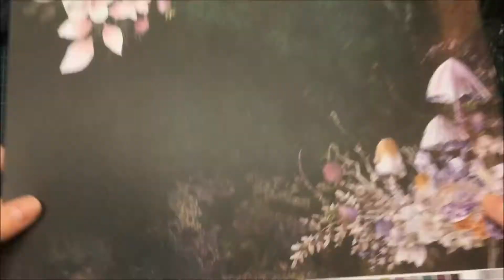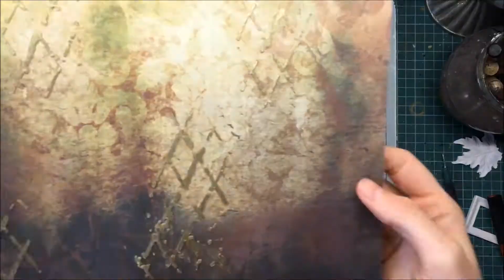Mixed Media Layout for Craft O`Clock